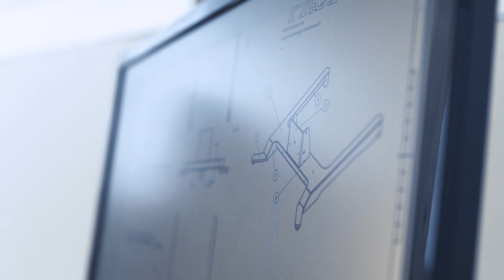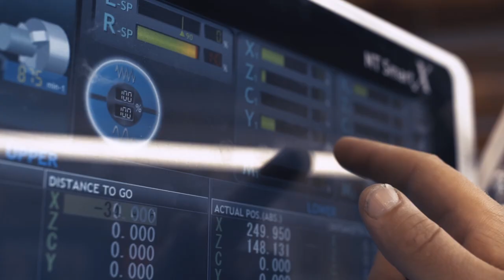MyTech - Konetekniikan teekkari Lojerilla terveysteknologia-laitteiden tuotekehitysinsinööri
Tuotekehittäjä vastaa moniin odotuksiin
Konetekniikan teekkkari Kalle Hanhijärvi on Lojerin terveysteknologia-laitteiden tuotekehitysinsinööri. Hän osaa suunnitella ergonomian, visuaalisuuden, käyttötarkoituksen mukaiset tekniset ominaisuudet ja tehokkaan valmistettavuuden.